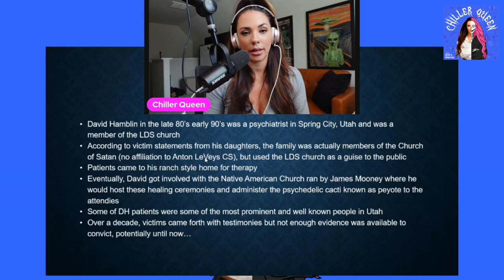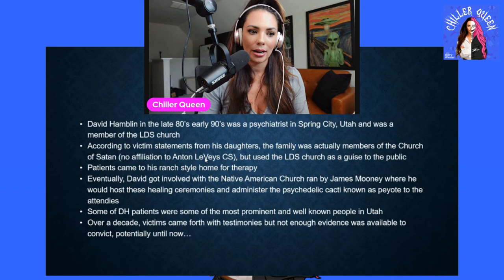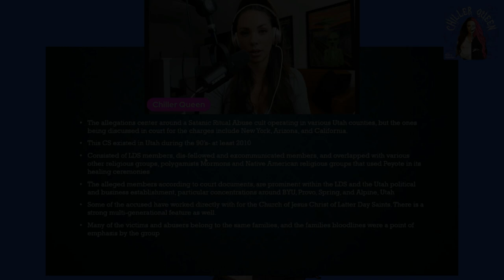Unveiling the LDS Church of Satan: Part 1 David Hamblin Case Series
This marks the first part of the David Hamblin case series, starting with Part 1. This is an exclusive bonus series available only on Rokfin. You can get a sneak peek with a 15-minute preview of each episode on my YouTube channel.

In this first episode, we're going to uncover a hidden group operating secretly within the Mormon church. These revelations come from statements made by victims of David Hamblin to police. We'll dive into their beliefs, their fascination with family bloodlines, and how they connect to the history of the LDS religion.

I'll set the stage by painting a clear picture for my listeners before we dive into the details of the case and explore whether these victim reports hold any credibility. It's a story that will shock you as it unfolds.